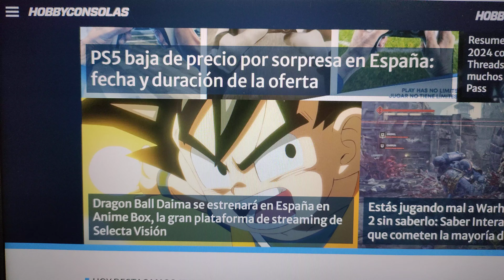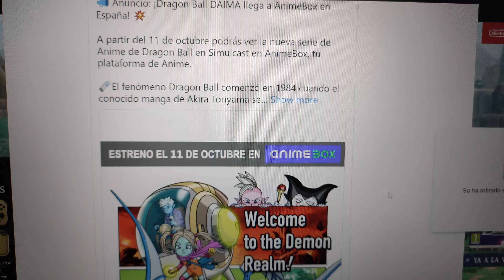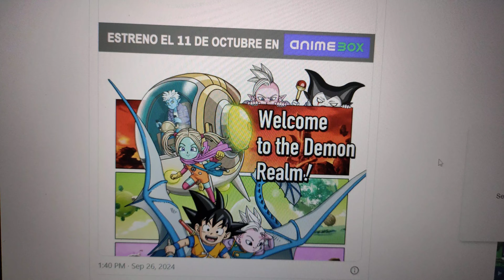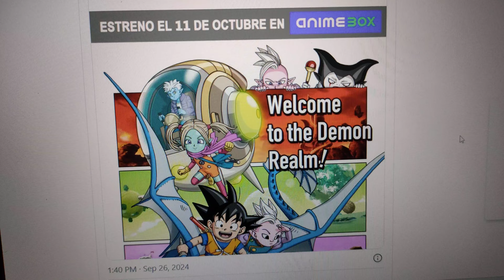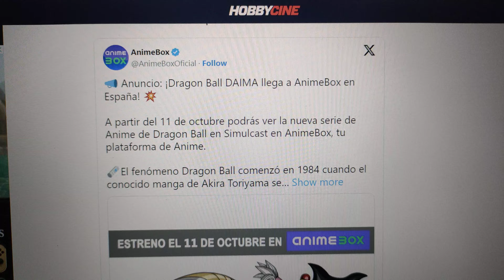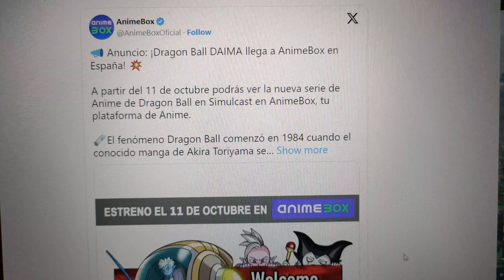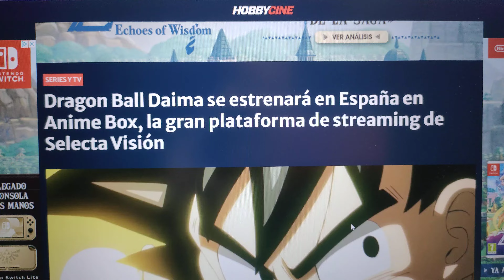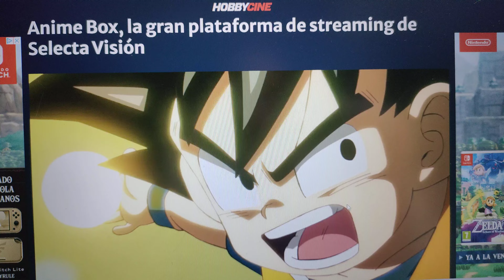Dragon Ball Daima se estrenará en España en Anime Box, la plataforma de Selecta Visión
¡Mil gracias!